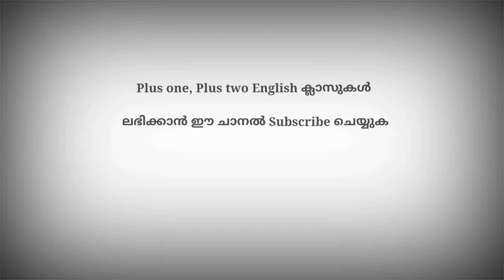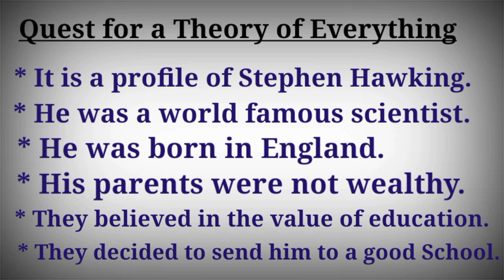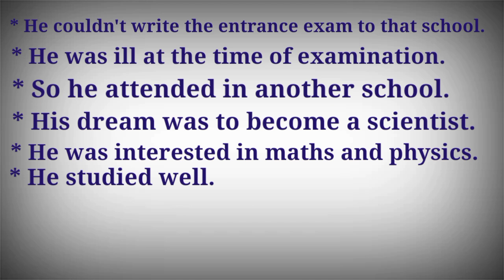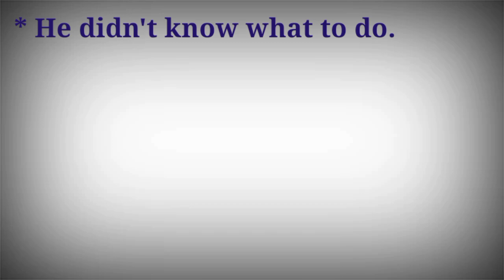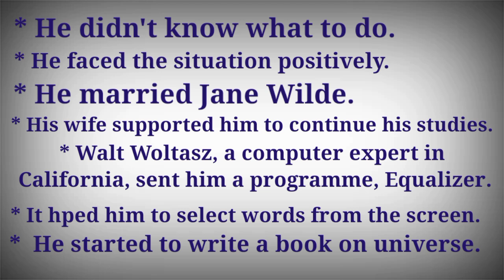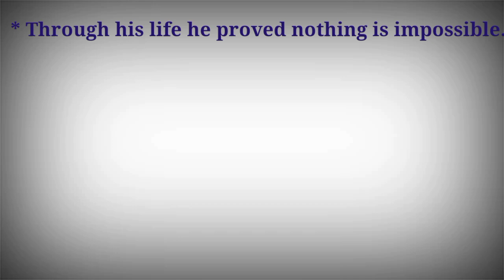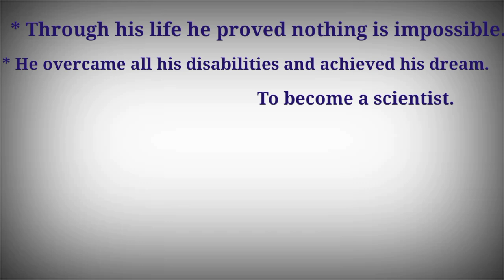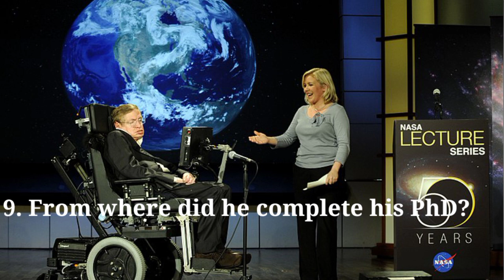Quest for a Theory of Everything Summary in Malyalam English| Plus one English chapter| notes| exam